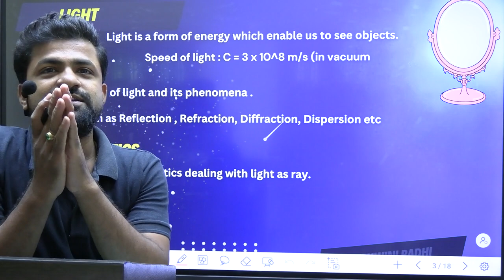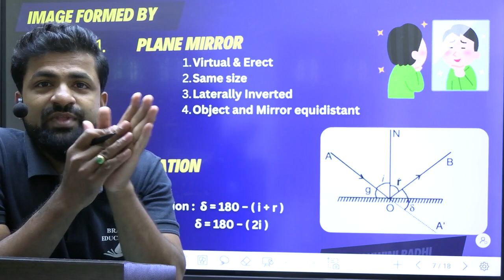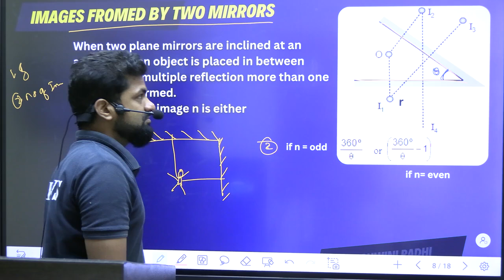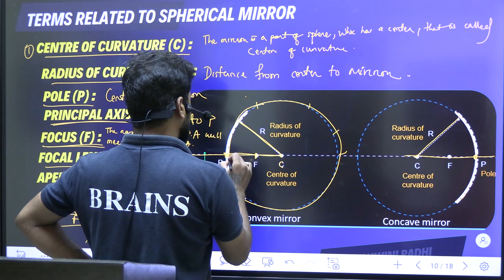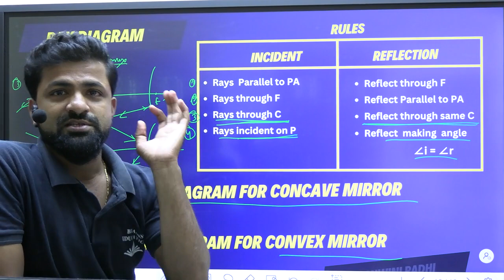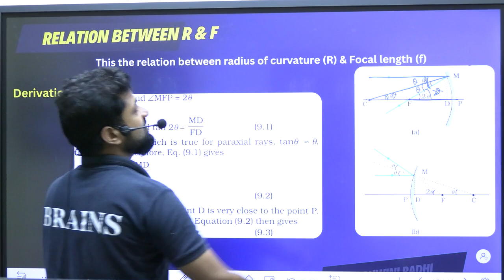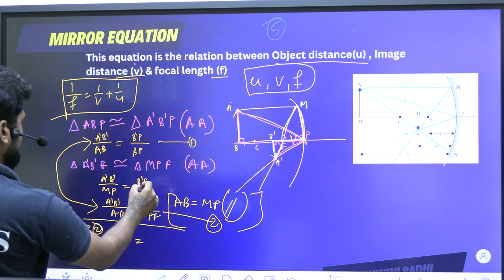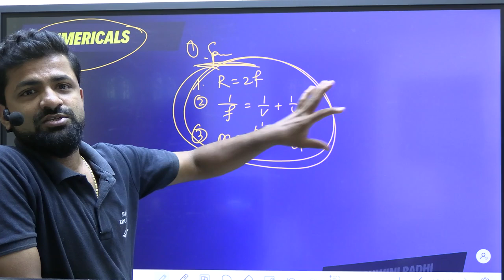Ray Optics Reflections by plane mirror and spherical morror class 12th by Ashwini Padhi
ray optics reflection class 12,
ray optics class 12 one shot reflection,
class 12 physics ray optics reflection of light,
ray optics and optical instruments class 12 reflection of light,
ray optics class 12 reflection of light by spherical mirror,
ray optics class 12 spherical mirrors,
ray optics class 12 mirror equation,